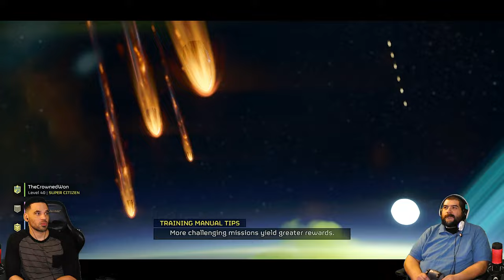HELLDIVERS 2 - Just Weather Balloons and nothing more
Back to delivering Democracy!